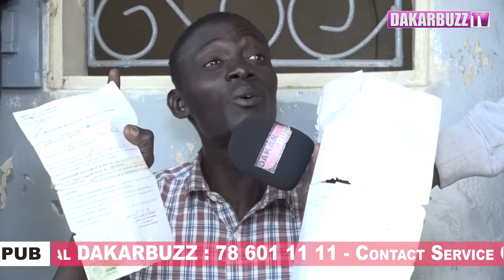Oulimatou Thiam "Fatou Fatou D'Italie" expulsée de sa propre maison, du nouveau dans l'affaire